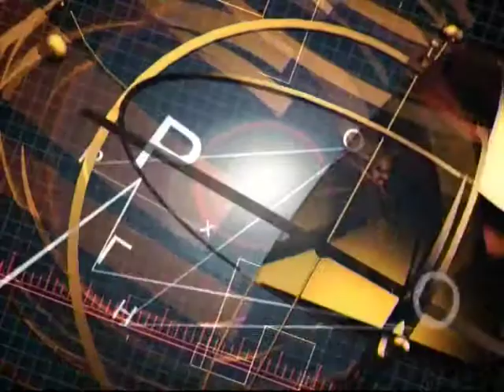13 октября, 2-я часть